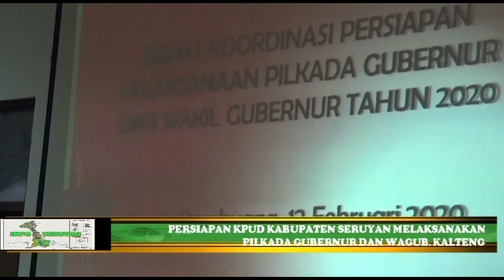KPUD KAB SERUYAN TELAH PERSIAPKAN PERANGKAT PILKADA KALTENG